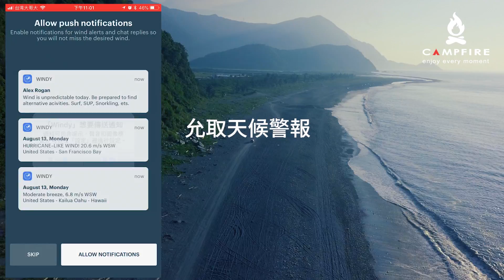南澳神祕沙灘因長浪奪命！ 一分鐘學會 潮汐、長浪預測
長浪不可怕，可怕的是大部分人都以為長浪是隨機發生，無法預測，碰上只是倒楣，現在天氣預報發達，海上都有浮標觀測波浪週期，這是如同天氣般可以預報的，只是大部分天氣軟體都沒提供這樣的資訊，現在教你如何知道長浪的預報！

目前公告的資訊如下，結論就是南澳神祕沙灘禁止下海了，但是釣魚，開車去沙灘，露營等還是可以，只能說是本末倒置，雖然南澳沙灘的確不適合戲水，但是還有很多水上活動，如果因為長浪把一個沙灘的水上活動禁止，那應該整個東岸海岸都禁止才會，而且如果不建立長浪警報系統或者長浪封閉沙灘的機制，憾事一樣會繼續發生！

應該是要在自然環境可承受的範圍內發展觀光，力行海洋教育，整件事情的根源就是長浪警報的不足，沙灘沒管理，海洋教育短缺。

南澳地區禁止水域遊憩的公告：如附圖

水域遊憩的定義：
第 3 條
本辦法所稱水域遊憩活動，指在水域從事下列活動：
一、游泳、衝浪、潛水。
二、操作乘騎風浪板、滑水板、拖曳傘、水上摩托車、獨木舟、泛舟艇、
    香蕉船、橡皮艇、拖曳浮胎、水上腳踏車、手划船、風箏衝浪、立式
    划槳等各類器具之活動。
三、其他經主管機關公告之水域遊憩活動。